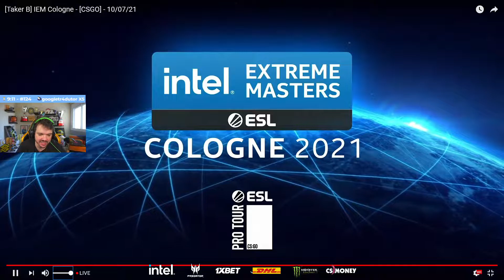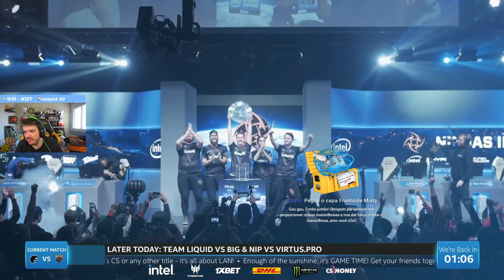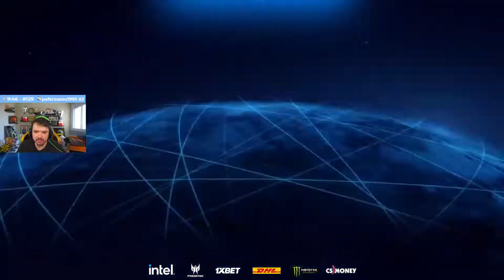FURIA VS RENEGADES - INFERNO (MAPA 1)(MD3) (PTBR) - IEM COLOGNE 2021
IEM COLOGNE 2021 - PTBR

RENEGADES VS FURIA - MD3

COMENTÁRIOS: GAULES

MAPA: INFERNO

DATA: 10/07/2021